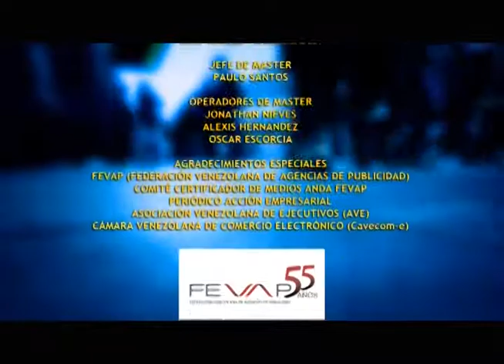GERENCIAPARATODOS GUSTAVO PIERRAL Y RENATO YANEZ TRAFFIC CENTER ENTREVISTAN A RAFAEL NIEVES